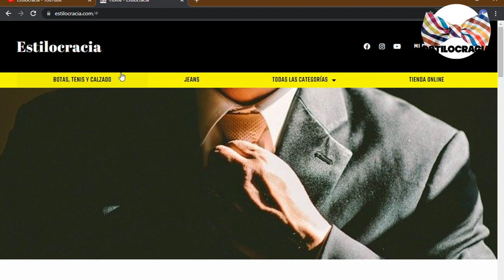👔 USO y ESTILO de los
¿SABES cómo LLEVAR tirantes 👔 ADECUADAMENTE?

Visita nuestro sitio asociado de Amazon para productos de tu interés: